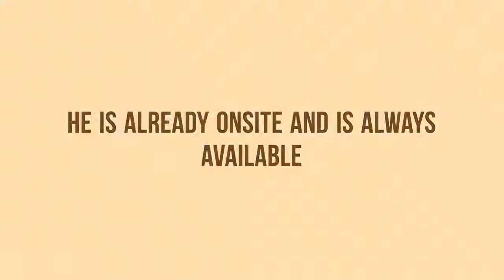List with Michael - Custom Realty Group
Michael Epstein - Management Rights Owner - Noosa Glades